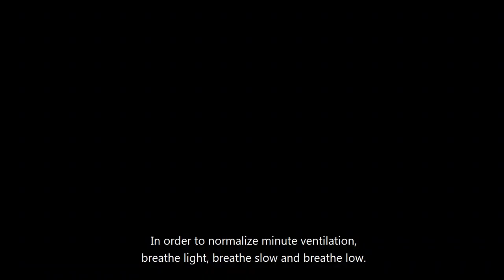How to Down-Regulate before Sleep - Sleep Disordered Breathing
There are many barriers to a good night's sleep - disorders like insomnia and sleep apnea, snoring, and an overactive mind, to name a few. To remove these barriers, it is an excellent idea to down-regulate before you go to sleep each night.

Faster breathing can also impact the quality of your sleep because the body identifies this as a threat. To ensure you achieve deep sleep to get your necessary rest, it is essential to look at what is disrupting your sleep. Specific breathing techniques can help you to sleep well without disruptions.